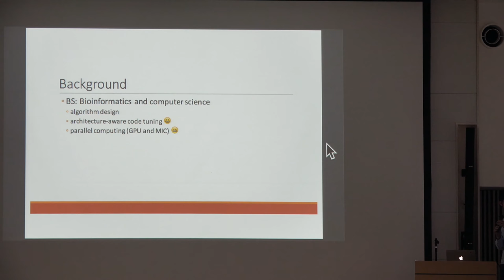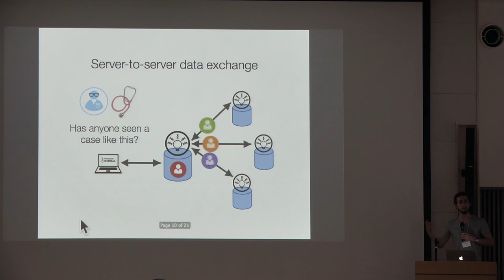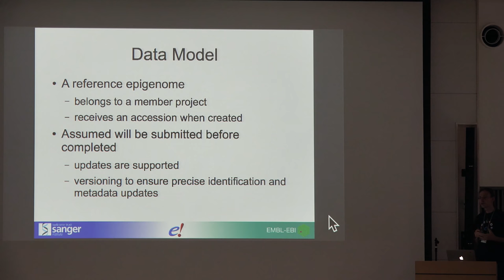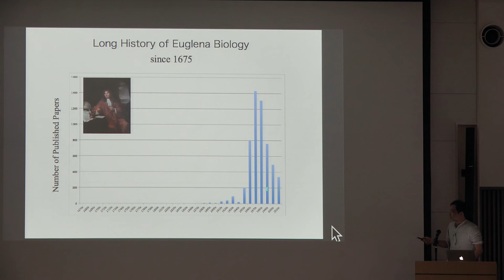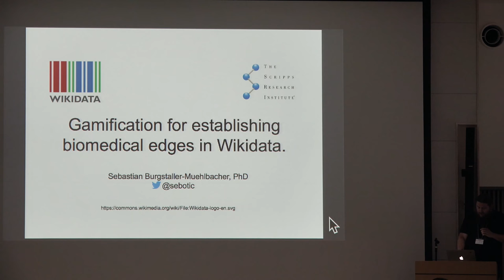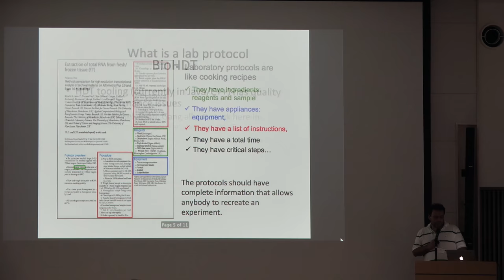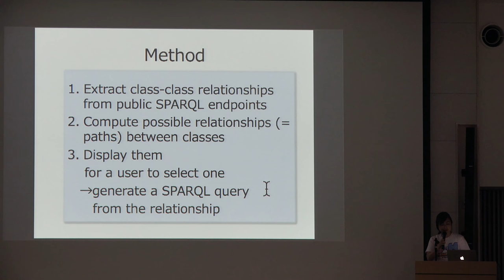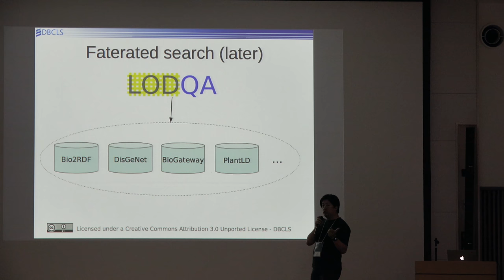Lightning talks (5min each)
NBDC/DBCLS BioHackathon 2016 was held at the Institute for Advanced Biosciences (IAB), Keio University and the Hotel Tachibanaya in Tsuruoka, Yamagata, Japan.
Public symposium of the BioHackathon 2016 was also held at the Institute for Advanced Biosciences (IAB), Keio University, Tsuruoka, Yamagata, Japan on Jun 12 (Sun).
In this video, 17 speakers make presentations entitled as follows. (1:26:02)
Fast and accurate long read alignment on string graphs by Hajime Suzuki
The Global Alliance for Genomics and Health APIs by Benedict Paten
Patient matchmaking over a federated network by Orion Buske
The Noctua Modeling and other Berkeley BOP software projects by Seth Carbon
EpiRR - A registry for reference epigenomes by Alessandro Vullo
Omics Discovery Index-Discovering and Linking Public Omics Datasets by Rafael C Jimenez
Data Linking with GenboreeKB and the Allele Registry by Lillian Ashmore
Database Construction and Functional Varidations for the Metabolic Enzymes in Euglena by Takeshi Kawashima
GlyTouCan Design and Development by Nobuyuki Aoki
J-phenome: a portal of Japanese phenotype data by Hiroshi Masuya
Gamification for establishing biomedical edges in Wikidata by Sebastian Burgstaller
Plant breeding knowledge management using Semantic Web technologies by Erick Antezana
Finally reusable data, FRED by Alexander Garcia
Toward the Experimental Protocol Description Standard by Tazro Ohta
BioRuby by Naohisa Goto
Traversing class-class relationships for constructing a SPARQL query by Atsuko Yamaguchi
Question and Answering over Linked Open Data by Jin-Dong Kim